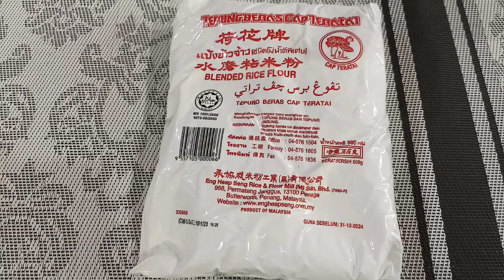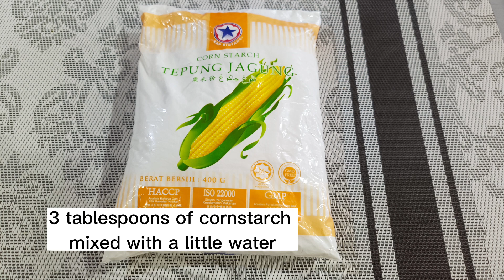Serabai Gebu Gebas..Serawa Durian Pekat MEMIKAT 😋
Terharu sangat kawan saya sebab saya tunaikan permintaannya yang dah lama tak makan kuih Serabai..lepas tu dia cakap, sedap sangattttt.. Alhamdulillah 😊
RESEPI SERABAI
4 cawan tepung beras (400g)
1 1/2 cawan tepung gandum (165g)
1 cawan nasi yg disejukkan (130g)
1 cawan santan pekat (250 ml)
2 1/2  cawan air biasa (550 ml)
1/2 cawan air suam (100 ml)
2 1/2 tbsp gula (sudu besar)
2 tsp yis (sudu kecil)
1 tsp garam

SERAWA DURIAN
3 keping nisan / gula melaka
8 cawan santan sederhana pekat
Isi durian
4 tbsp gula
1/2 tsp gram
4 tbsp tepung jagung + 4@5 tbsp air
SELAMAT MENCUBA 🥰